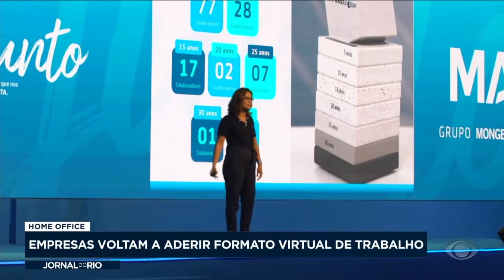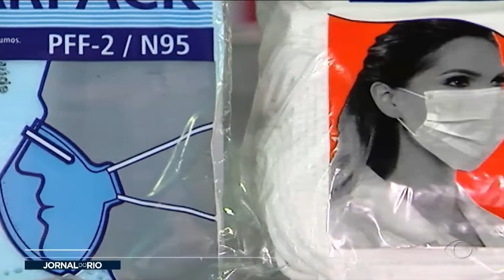Ômicron: empresas voltam a aderir ao home office